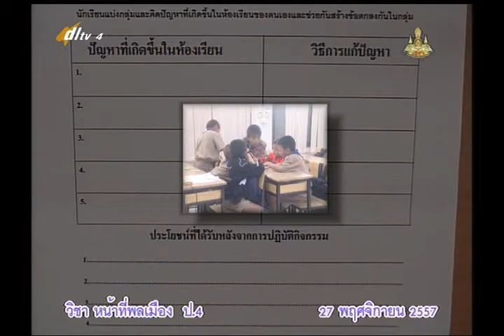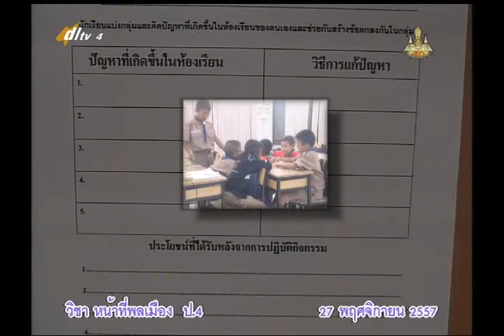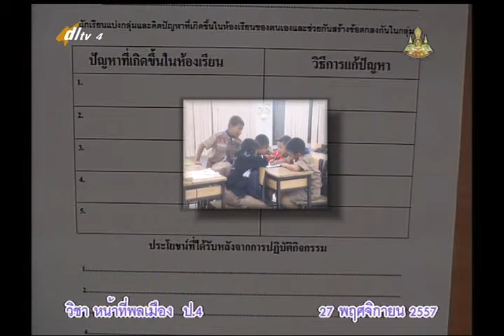013C+4271157+ส+การใช้กระบวนการมีส่วนร่วมในการสร้างข้อตกลง+socp4+dl57t2